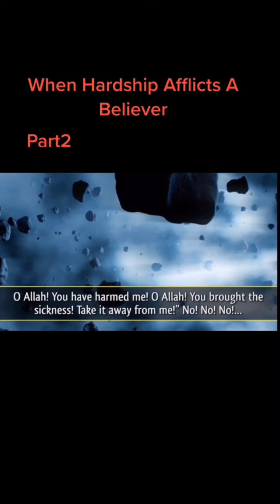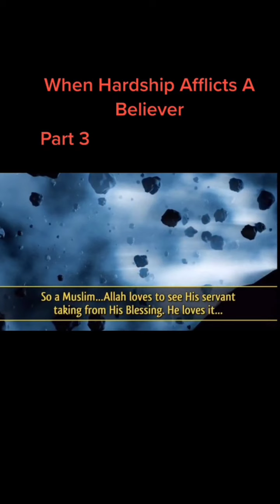Ayoub alaihi assalam